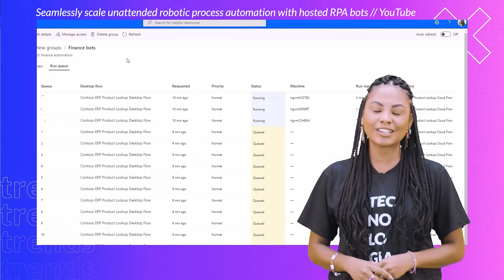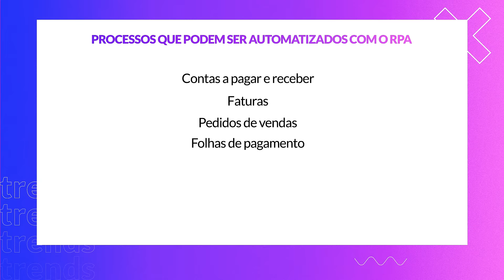Trends | Como automatizar tarefas repetitivas com o uso de robôs (RPA) 👾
👉 O Robotic Process Automation (RPA), ou, Automação de Processos Robóticos, é o uso de robôs de software (bots) para executar tarefas repetitivas anteriormente realizadas por pessoas.

Na nova fase do Trends, prepare-se para conferir muita coisa legal sobre o universo tech, carreira em TI, novidades e curiosidades aqui no nosso canal. E no vídeo de hoje nós mostramos o que é a automação de processos robóticos e como essa tecnologia tem impactado empresas e pessoas.

👾 O uso de robôs de software é uma tendência. A Power Platform da Microsoft, é uma solução que possibilita a criação de fluxos de trabalho para criar essa inovação.
Mais tecnologia e inovação nos nossos canais! ⚡